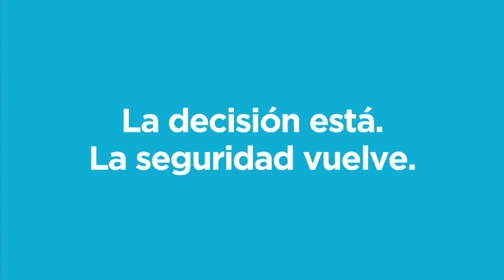Destrucción de armas en Campana